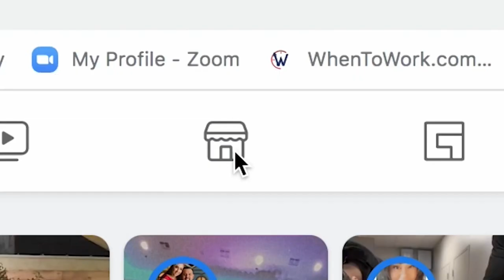Parents of teen killed issue warning about meeting in person for online sales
Fernando Duran is using the memory of his son to warn others about staying safe this holiday season when they meet people to buy items from a social media ad.